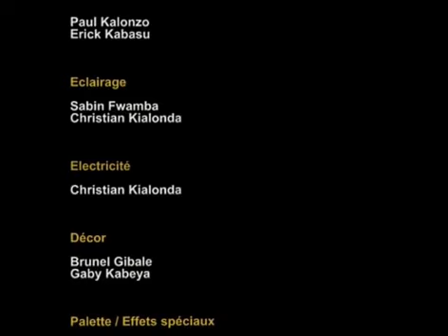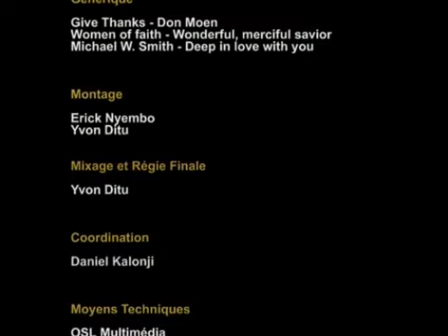COMBAT LE BON COMBAT DE LA FOI Bishop Judith Kalonji 18eCelTab2013 16Oct